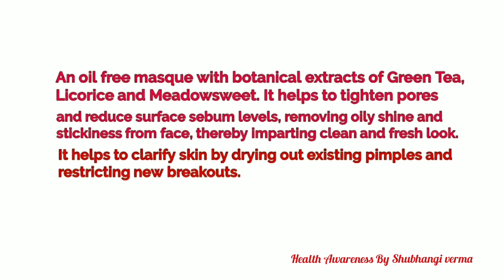Attitude clear active for Pimple and Acne solution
Amway Attitude New Launch For Pimples and Acne | अब जिद्दी पीपल्स की छुट्टी | Attitude Clear Activ

An oil free masque with botanical extracts of Green Tea, Licorice and Meadowsweet. It helps to tighten pores and reduce surface sebum levels, removing oily shine and stickiness from face, thereby imparting clean and fresh look. It helps to clarify skin by drying out existing pimples.

Active Ingredients:

Green Tea Extract: This has anti-oxidant properties, which acts against free radicals and helps to protect skin cells from everyday aggressions.

Meadowsweet extract:  maintains natural balance of skin

Licorice extract:Helps to regulate excess sebum secretion

Benefits

It tightens pores, and removes oily shine and stickiness

Helps to clarify skin by drying out existing pimples and restricting new breakouts*

Helps reduce surface sebum levels that can clog pores.